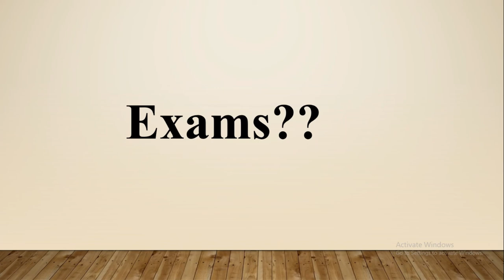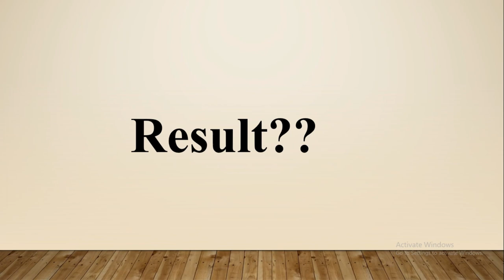BA part 1 and 2 combine exams | ADP combine exams | PU BZU IUB GCUF BA Composite Exams Procedure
In this video complete information is available regarding bzu adp admissions 2022,uos adp combine admissions 2022, ba part 1 admissions 2022, adp part 1 admissions 2022,ADP combine exams, ba combine exams rule, ba composite exams 2022, adp composite admissions,
bzu combine adp admissions 2022 and uos combine adp admissions 2022.